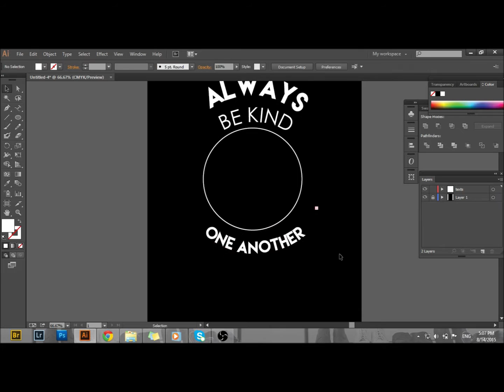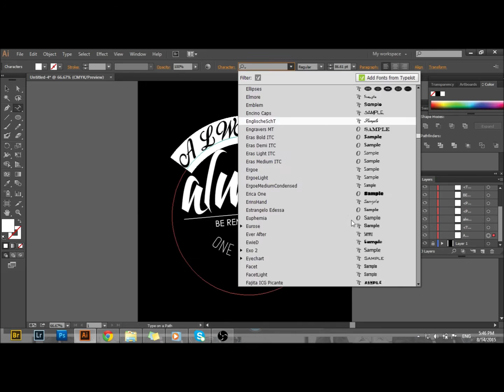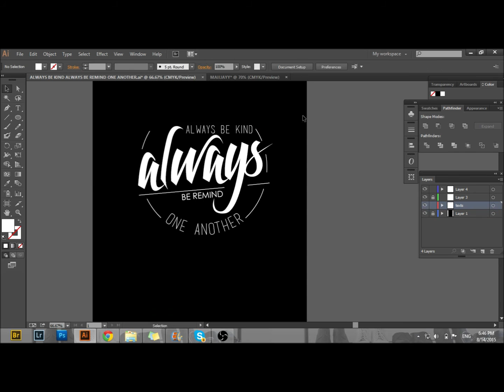Speed Art | "Always Be Kind Always Be Remind One Another"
MY LINKS!

"Always Be Kind Always Be Remind One Another" line was taken from "Salaam Alaikum" By Harris J

+ Music BG : Vallis Alps - "Young"